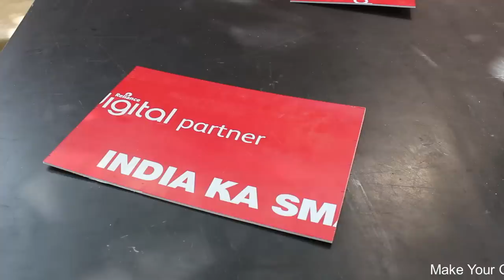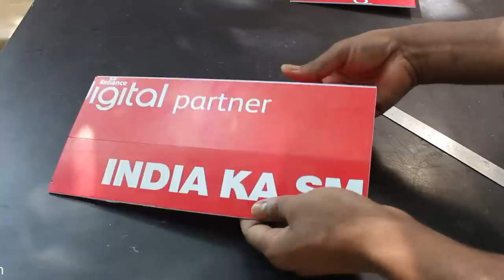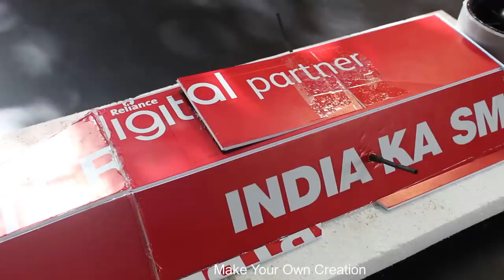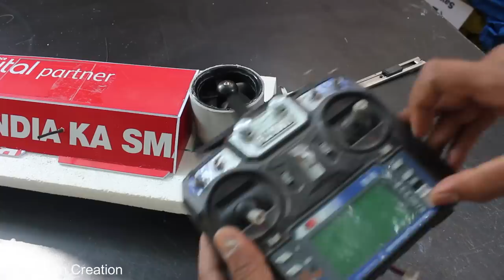How to make a Boat - Amazing RC DIY toys - BOAT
Learn - How To Make a Powered Boat

12V DC GEAR MOTOR 30 RPM
12V DC GEAR MOTOR 60 RPM
100 RPM
1000 RPM
12 Volt LED Light =

Sunboard Sheet
2mm Thickness =
5 mm Thickness =

Battry
9V Rechargeable Battery 300 Mah Ni-Mh =
12 Volt Battery Charger =
Electric Soldering Iron =
9v battery connectors 10 pcs =